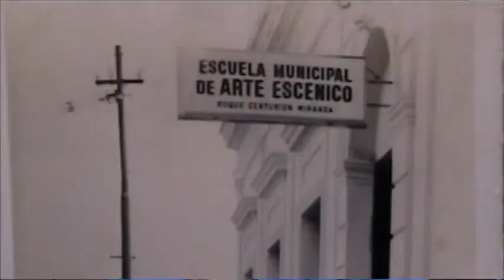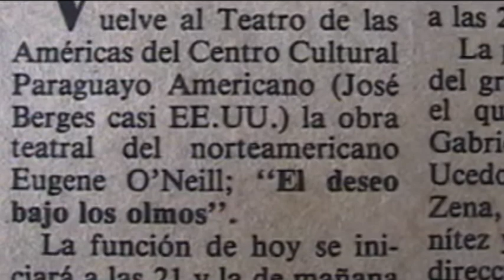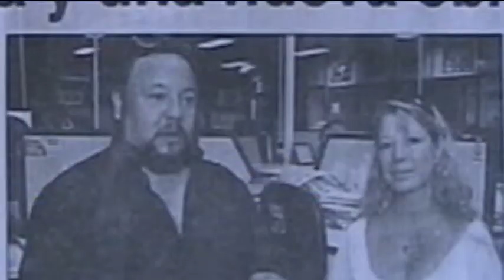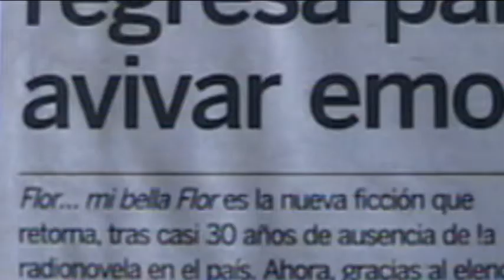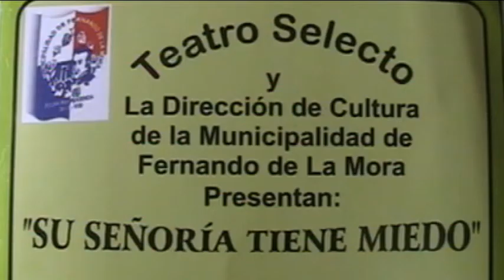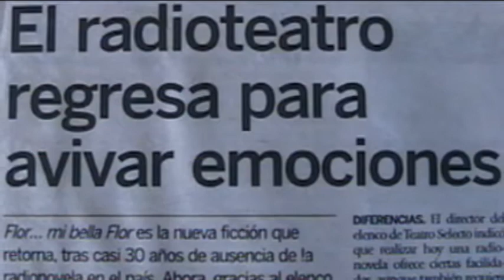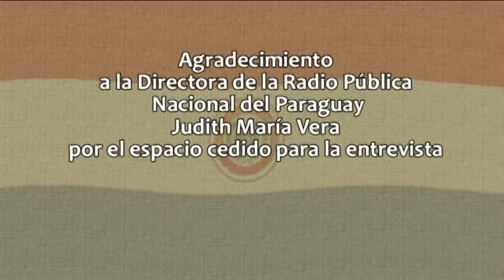Artistas populares del Paraguay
Entrevista al actor y Director de Teatro Arck Zena, producción Gabriel De Felice